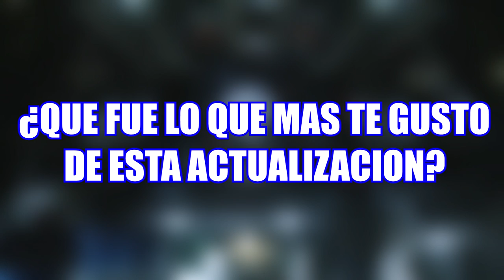Halo 5 : LA TORMENTA DEL MARTILLO EN 60 SEGUNDOS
QUIERO ESA PUTA MAGNUM ;_;